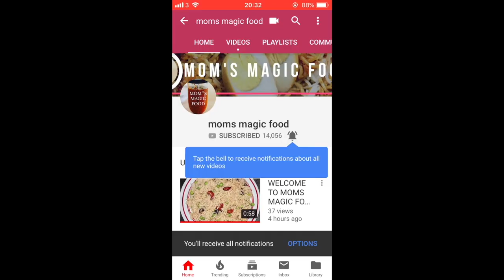Bhindi Curry | दही भिन्डी | Dahi Bhindi recipe | Okra curry | How To Make Okra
I'm sharing my another Bhindi / Okra recipe which is my very own favorite and actually very easy to prepare at home and it taste very good and can be serve with rice or roti. Bhindi or Okra is the best comfort food for vegetarians. So here is a delicious main course recipe called Dahi Bhindi.

Ingredients
Okra \bhindi - 200 gum
Green coriander - handful